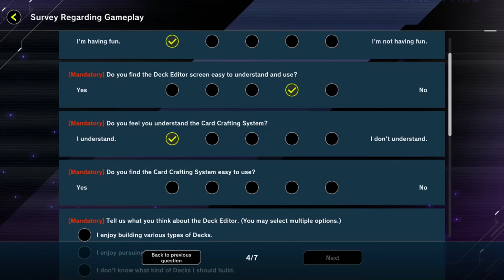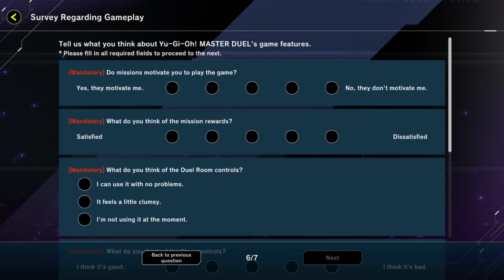Going through the Master Duel survey with @Zenrotto and talking about current state of the game!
Oh also season 1 of Yugioh GX